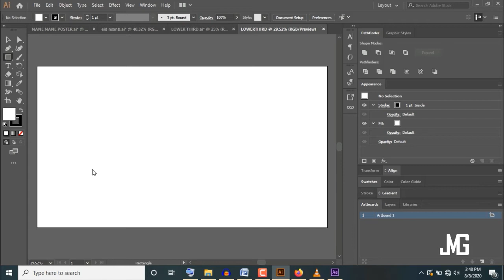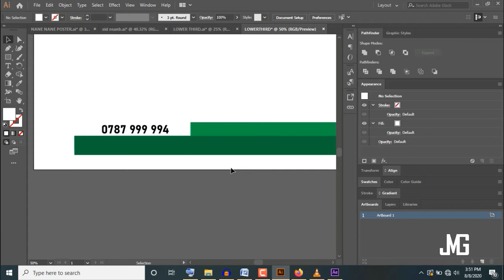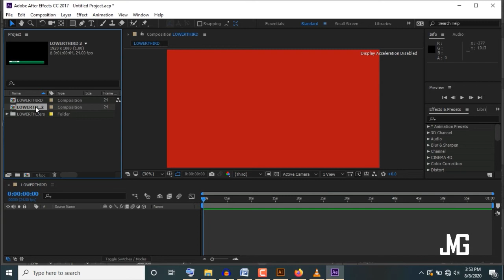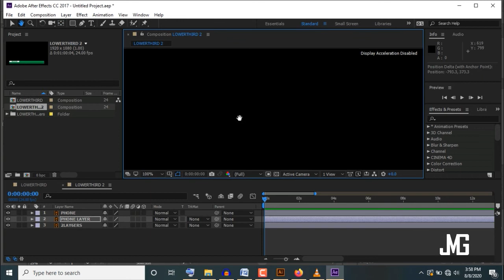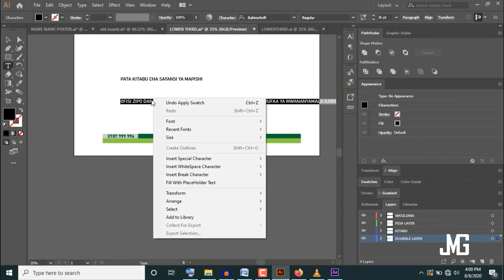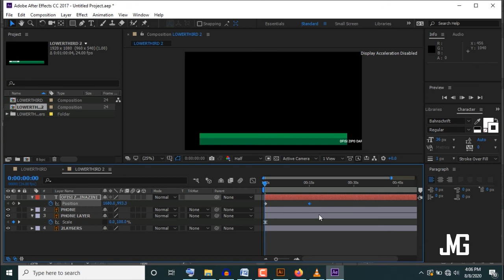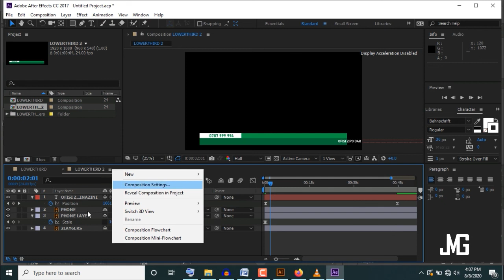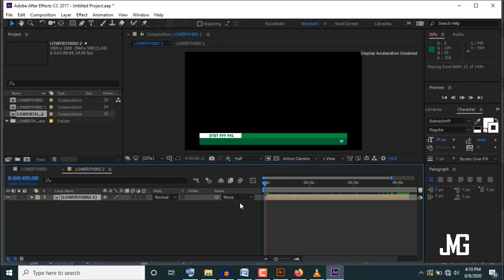Namna ya KUANIMATE LOWERTHIRD AFTER EFFECTS/ How to CREATE and ANIMATE LOWERTHIRD IN AFTER EFFECTS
Katika Video hii utajifunza namna ya kutengeza scrolling text Lowerthird kwa kutumia Adobe After Effects